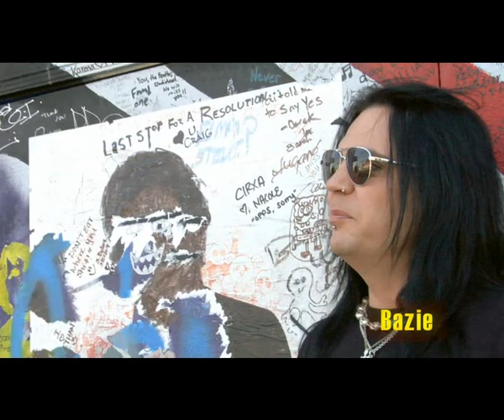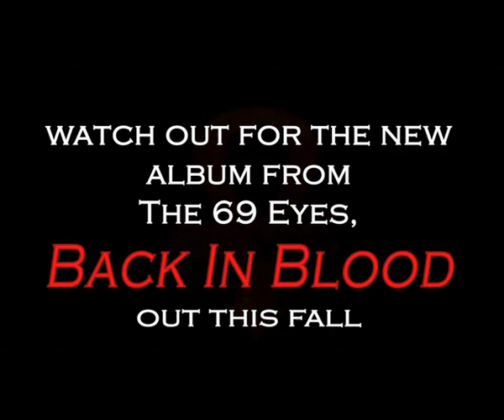THE 69 EYES - Back In Blood Episode 5 (OFFICIAL INTERVIEW)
Sharpen your fangs, The Helsinki Vampires are back. And this time, theyre "Back In Blood"!

Hailing from the gothic metal scene of the Finnish underground, The 69 Eyes consists of Jyrki Pekka Emil Linnankivi "Jyrki 69" (vocals), Pasi Moilanen "Bazie" and Timo Pitkänen "Timo-Timo" (guitarists), Arto Väinö Ensio Ojajärvi "Archie, Archzie" (bassist) and Jussi Heikki Tapio Vuori (Drums).